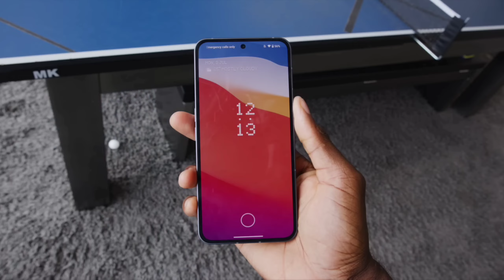Nothing Phone 2 Specs | Elon Musk Sue Zuckerberg | Realme GT Neo 6 Specs | Galaxy S21 FE Galaxy M34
🟢 Timestamps
Jai Hind Jai Bharat 🇮🇳
0:00 Nothing Phone 2 Official Specifications 😌
1:38 Realme Narzo 60 And Realme Narzo 60 Pro Launched In India 🙁
2:39 Elon Musk Sue Mark Zuckerberg 🥶
3:44 Galaxy Unpacked Event Date Is Here 😟
4:15 Kyu Aaisa Hota Hain? 🥵
4:49 Samsung Ka Swag 😂
5:44 Realme GT Neo 6 Live Images Specifications 🤩
6:28 Nothing Ko Hath Me Lekr 🥴
7:08 Tecno Camon 20 Premier Launched In 🇮🇳
7:51 Asli Sachai - Galti Mt Krna - Paise Barbad 😳
9:43 OnePlus Open 😂
10:06 Google Pixel Watch 2 Launch Soon In India 😎
10:22 Samsung Smart Ring 😏
10:41 Realme Buds Wireless 3 Launched In 🇮🇳
10:50 Galaxy S23 FE Unpacked Event 😮
11:21 Oppo Reno 10 Pro And Oppo Reno 10 Pro Plus Official Prices In India 🥶
11:49 End Screen Videos!

OnePlus Nord 3 iQOO Neo 7 Pro & Redmagic 8s Pro Series & Nord CE 3 Launched | Reno 10 Series Prices

Realme GT Neo 6 Render | Xiaomi 14 Pro Specs | Nothing Phone 2 | Threads Vs Twitter | OnePlus Nord3